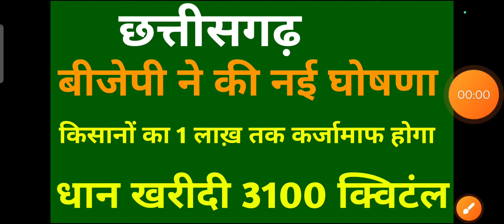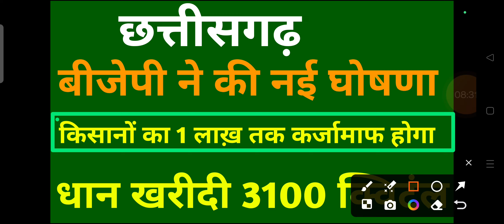छत्तीसगढ़ BJP ने की नई घोषणा किसानों का 1 लाख़ रुपए तक कर्जामाफ होगा || 21/3100 क्विंटल धान खरीदी